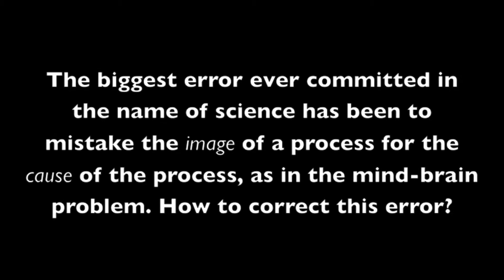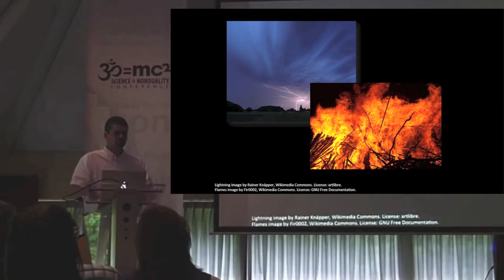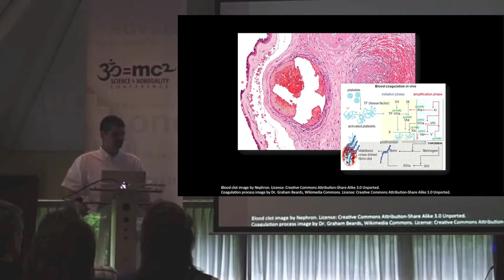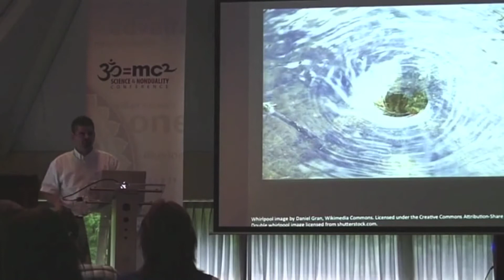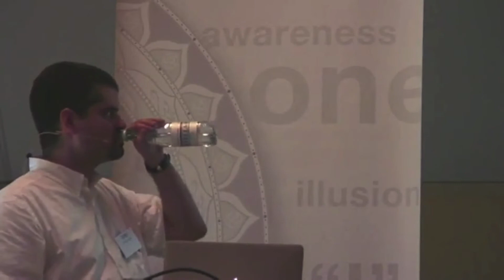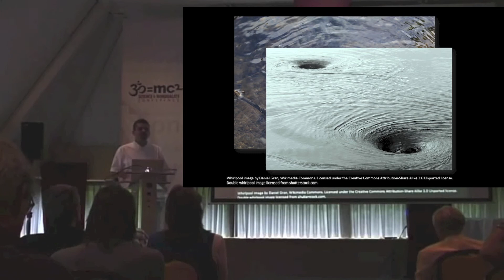The Biggest Error Ever Made in the Name of Science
Mistaking the _image_ of a process for the _cause_ of the process is the biggest error ever made in the name of science. This video shows how this error has gripped Western thinking when it comes to the relationship between mind and brain. It also shows how reality is much simpler than the contrived worldview derived from the error. The video is an excerpt from Bernardo's Science and Non-Duality (SAND) Europe 2013 presentation. Thanks to the SAND organization for permission to use the images.